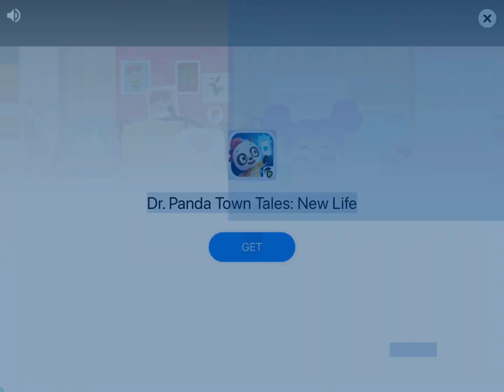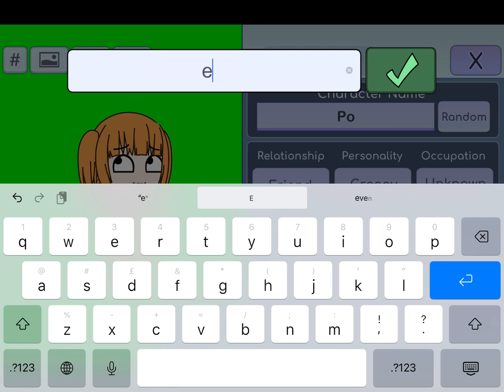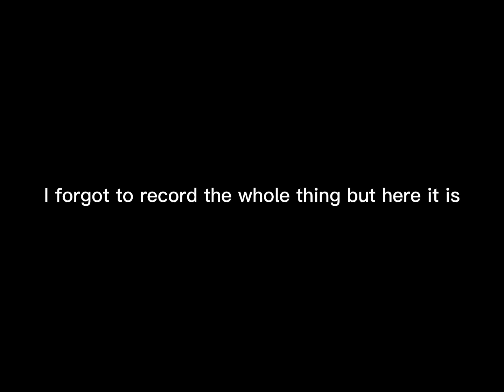That one kid that thinks they are in the afton family